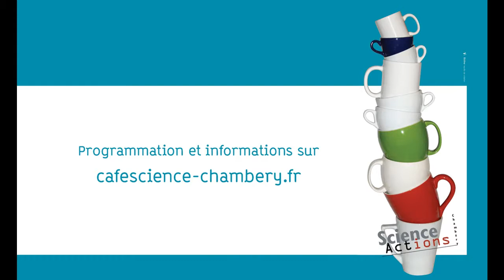Allergies, eczémas : maladies du XXIe siècle ?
Café science du 6 mai 2021

Réaction exagérée de la réponse immunitaire, l’allergie est une hypersensibilité de l’organisme à des substances présentes dans l’environnement. Les allergènes peuvent se trouver dans l’air, l’alimentation, les médicaments, etc. Les symptômes qui en résultent peuvent être très variés : rhinite allergique, eczéma atopique, asthme, conjonctivite, etc.

Ces dernières décennies ont vu augmenter le nombre de personnes atteintes d’une allergie. Aujourd’hui, en France, entre 25% et 30% de la population en souffre.

Pourquoi les allergies sont-elles de plus en plus fréquentes ? Quels en sont les causes et les facteurs aggravants ? Quels traitements existe-t-il ? Comment mieux gérer sa maladie au quotidien et améliorer sa qualité de vie ? Comment faire évoluer le regard sur des allergies tel l’eczéma atopique et traiter les séquelles psychologiques liées à cette maladie?

En présence de:

Dr. Magali Bourrel-Bouttaz, dermatologue. Chambéry. Auteur de plusieurs livres sur l’eczéma.
Arnaud Carré, enseignant-chercheur en psychologie, Laboratoire Inter-universitaire de Psychologie (LIP/PC2S, USMB-UGA)
Dr. François Guiraud, ORL allergologue, Chambéry.
Dr. Cécile Tribouillard, pharmacienne, Les Marches.